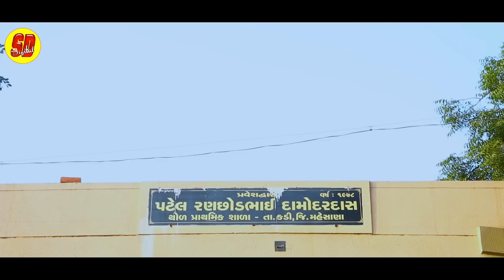Western Thakor I Yuvraj Thakor I Vanita Thakor I @ShihoriDigital I HD Video Song I Thakor Song 2022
Western Thakor I Yuvraj Thakor I Vanita Thakor I Shihori Digital  I HD Video Song I Thakor Song 2022

Title :- Western Thakor
Singer :- Yuvraj Thakor
Singer :- Vanita Thakor
Lyrics :- Talashiji Thakor
Recoding :- Flock And Rock Studio Mahesana

Artist :- Boby Kalpesh
Director :- Vijay Balva
D.O.P :- Kalubhai Bharvad
S.P Thanks :- Gujrat Kshtriya Sena
Choreography :- Kalpesh Thakor
Producer :- Bhartji Thakor ( Vejalpur ) Thol
Sp.Thanks :- All Friends & Family
Technical Support :- Hitesh Menat
Publisher: Loglab Technology LLP
Copyright :- @ShihoriDigital

આવા અવ નવા ગીતો સાંભળવા માટે  અમારી YouTube  ચેનલ શિહોરી ડિજિટલ ને લાઈક શેર અને સબસ્ક્રાઇબ કરવાનું ભૂલતા નહીં.